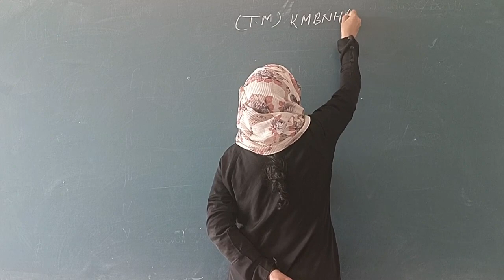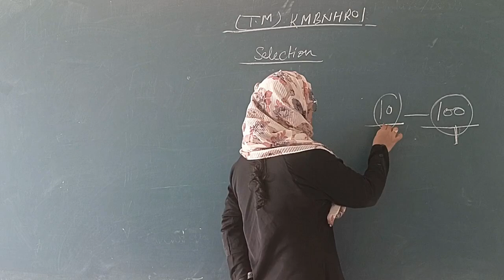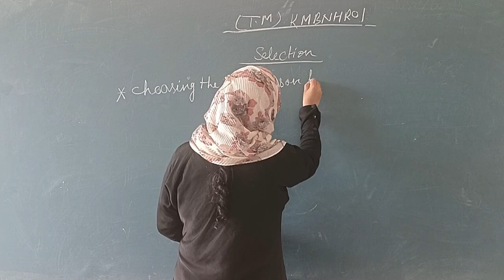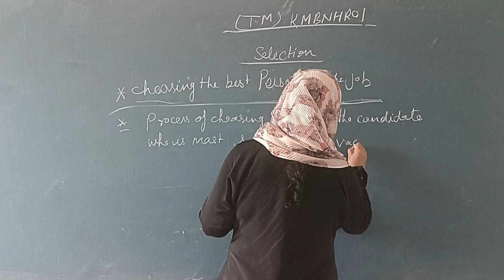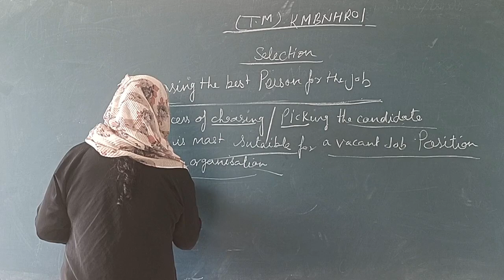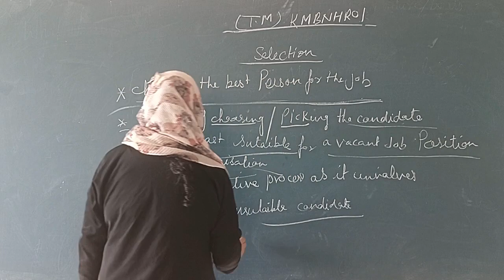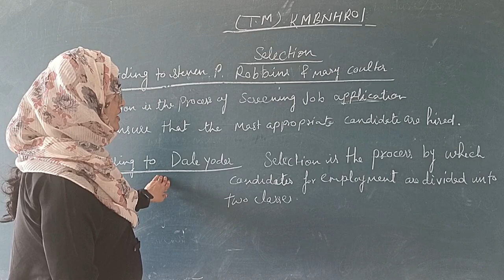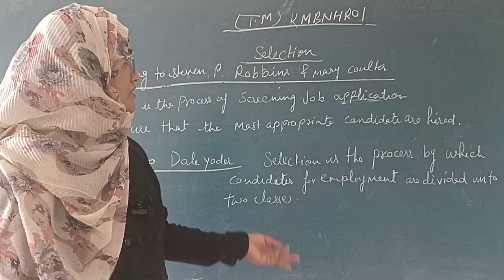MBA II YR KMBNHR01 TM L8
MBA II YR KMBNHR01 TM L8 (BY MRS. SHABNAM)